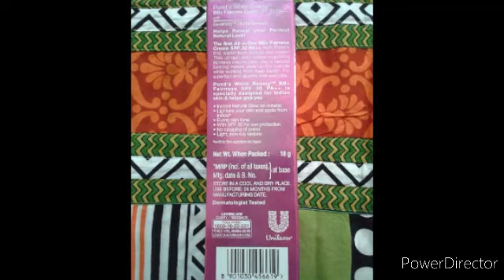Best BB Cream for Indian skin type--Awsome result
Hello friends

bestBBCream BestFoundation BestBBCreamforindiangirl. bestBB Creamforoilyskin